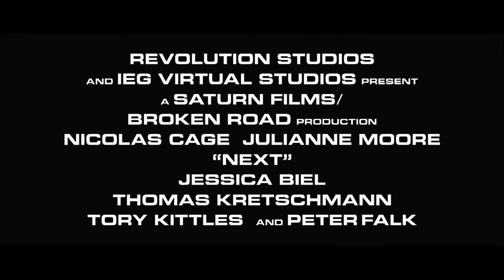用Avidemux軟體替換影片中的背景音樂~關鍵下一秒Next (2007)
**原始影片的來源頻道

**教學影片的來源頻道